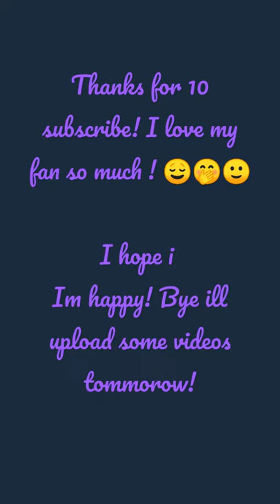Thank you Guys so much ! - Part 2